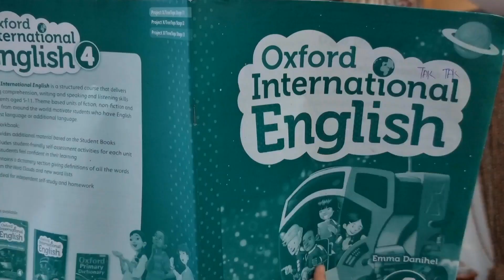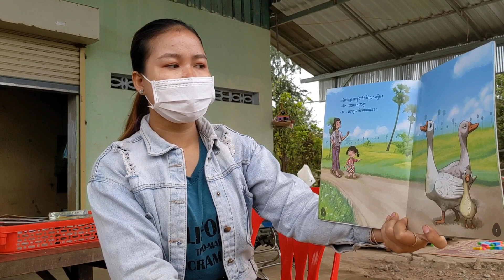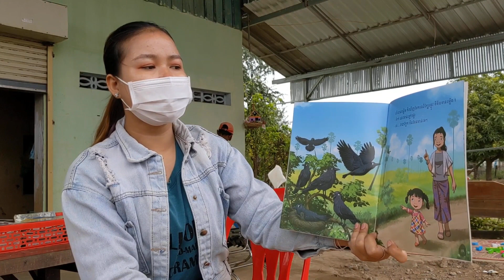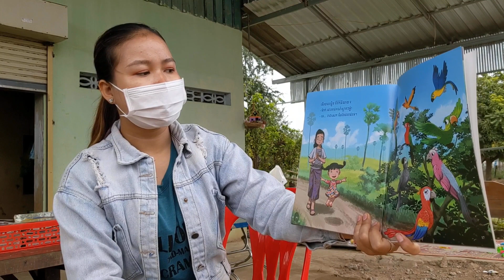រឿង “ម៉ាក់ នោះម៉ាន់អ្ហ+!”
តីតី គឺជាកុមារីតូចម្នាក់ នាងពុំទាន់ស្គាល់ឈ្មោះសត្វស្លាបឡើយ សូម្បីតែសត្វមាន់។ ថ្ងៃមួយនាងបានដើរលើផ្លូវជាមួយម្ដាយ នាងឃើញសត្វមាន់ តែនាងមិនដឹងថានោះ គឺជាសត្វមាន់ឡើយ។ ម្ដាយរបស់នាង បានប្រាប់នាងថា នោះគឺជាសត្វមាន់។ នៅពេលបន្តដំណើរទៅមុខទៀត នាងឃើញសត្វស្លាបជាច្រើនប្រភេទ ហើយនាងគិតថានោះគឺជាសត្វមាន់ទាំងអស់។ តើម្ដាយរបស់នាង នឹងប្រាប់នាងថាយ៉ាងដូចម្ដេចទៅទៀត?
កម្មវិធី “តោះយើងអានជុំគ្នា” ជាកម្មវិធីដែលជំរុញ និងលើកទឹកចិត្តកុមារ ឱ្យចូលចិត្តអានសៀវភៅ។ ពិសេសលើកទឹកចិត្តមាតាបិតា ឱ្យព្យាយាមអានសៀវភៅឱ្យកូនៗស្ដាប់។ កម្មវិធីនេះបានទៅថតសកម្មភាព ដែលអង្គការស៊ីប៉ា ចុះទៅអានអំណាន ឱ្យកុមារស្ដាប់ នៅតាមតំបន់មួយចំនួន និងខេត្តមួយចំនួនផងដែរ។
ការអានសៀវភៅឱ្យកូនៗស្ដាប់ នឹងជួយឱ្យកូនៗចូលចិត្តសៀវភៅ ហើយពួកគេនឹងមានទម្លាប់ អានសៀវភៅ តាំងតែពីក្មេង។ ការអានសៀវភៅច្រើន នឹងធ្វើឱ្យកុមារមានចំណេះដឹងទូទៅ ទូលំទូលាយ មានការគិតពិចារណាវែងឆ្ងាយ និងរៀនពូកែជាដើម។
សារព័ត៌មានថ្មីៗ សូមថ្លែងអំណរគុណដល់អង្គការ Aide Et Action ដែលបានឧបត្ថម្ភកម្មវិធីទាំងមូល និងសូមថ្លែងអំណរគុណ ដល់អង្គការស៊ីប៉ា ដែលបានសហការផកលិតកម្មវិធីនេះ៕